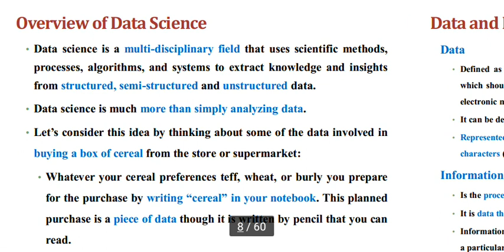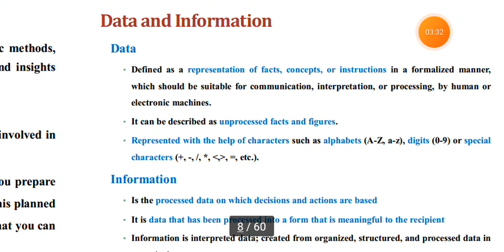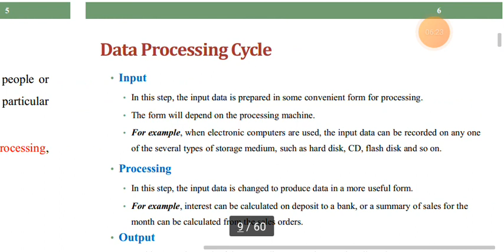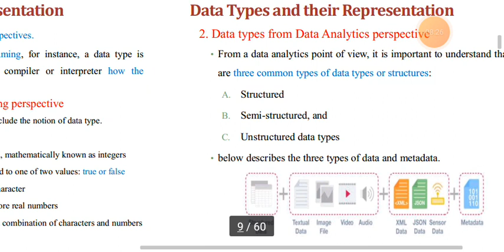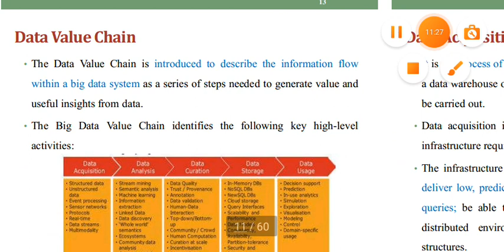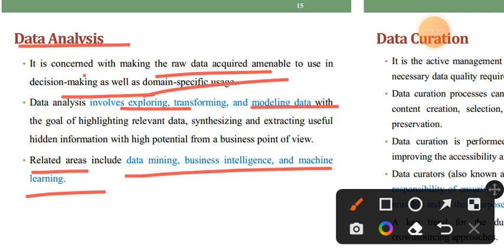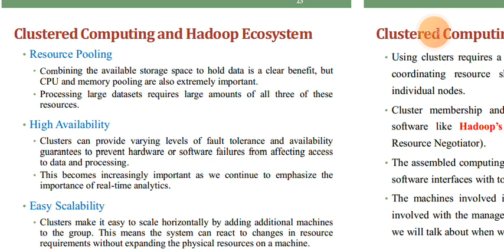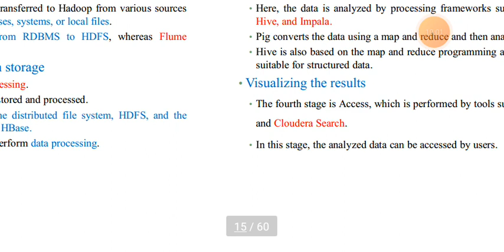data science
Ethiopian university freshman courses emerging technology chapter two data science